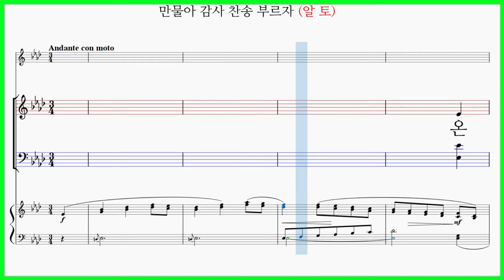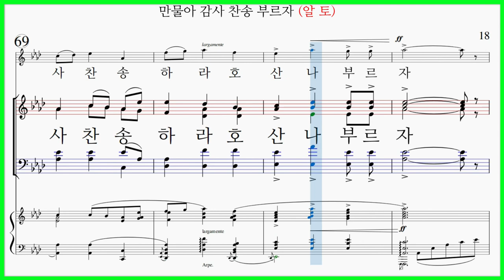[테너] 만물아 감사 찬송 부르자 (Arr. Katherine K. Davis) / 파트연습 악보동영상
만물아 감사 찬송 부르자 Let all things now living
Traditional Welsh melod/  Arr. Katherine K. Davis

만물아 감사 찬송 부르자 (Arr. Katherine K. Davis) 가사

온 세상 만물아 주 찬송하여라
천지 창조하신 주 찬송하라
우리 만드시고 보호해 주시며
우리의 갈 길을 인도하시네
그 빛이 우리를 인도하시도다
밤에는 불기둥 비취이니
어둠이 없도다 어둠이 없도다
밝은 빛 가운데 전진하도다

우주의 법 따라 별이 운행하며
해와 달도 또한 빛을 내도다
저 산과 나무들 저 강과 시냇물
저 깊은 바다도 주 찬양하네

그 사랑을 노래 그 사랑을 찬송
주께 경배하며 찬송하여라
감사 찬송하라 호산나 부르자
아멘

만물아 감사 찬송 부르자 (Arr. Katherine K. Davis) 파트연습링크입니다.